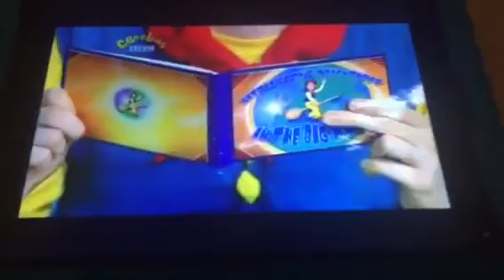Duck’s Story about Roberto the circus ringmaster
Duck’s Story Adventures P3